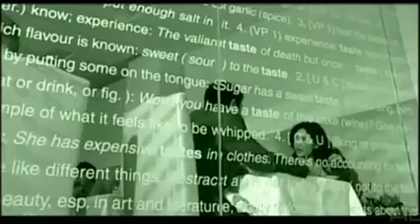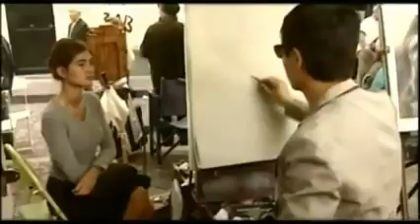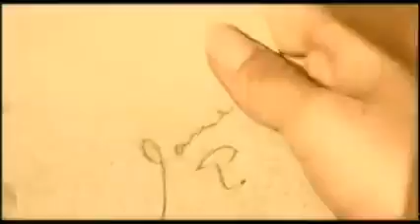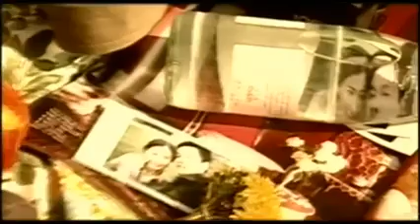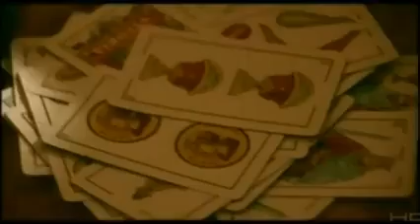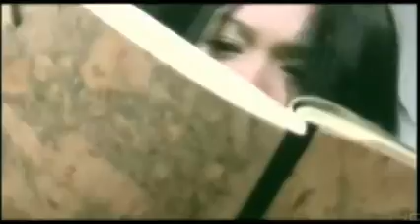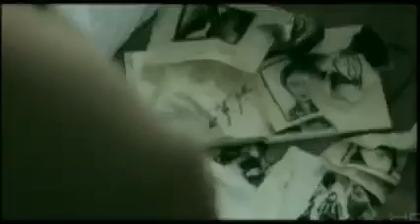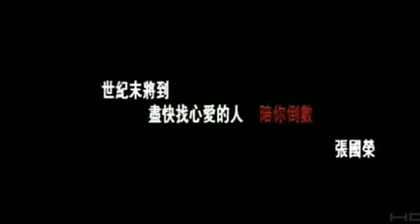左右情缘 粤语